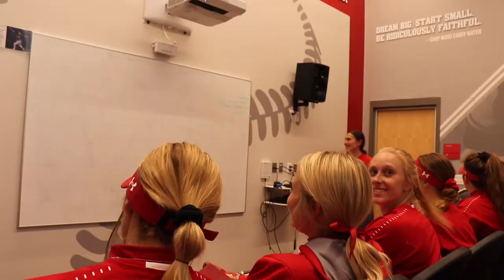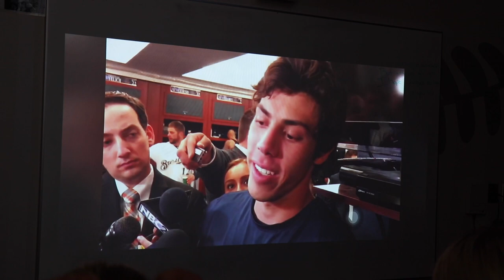Wisconsin Softball vs. Iowa | Game 1 at Home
Ok, so this is my first video that isn't us travelling so bear with me!
Wisconsin won 8-0 in 5 innings against Iowa. This was the first game in a sweep of the series.